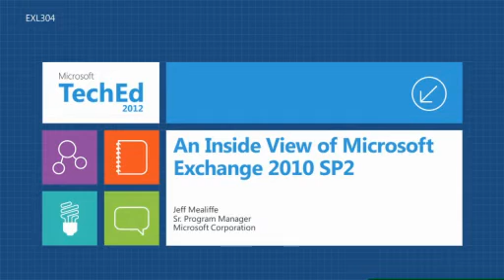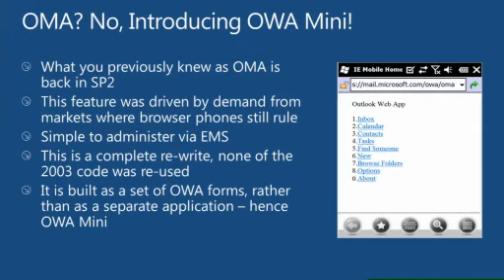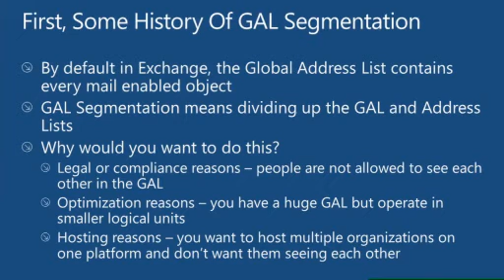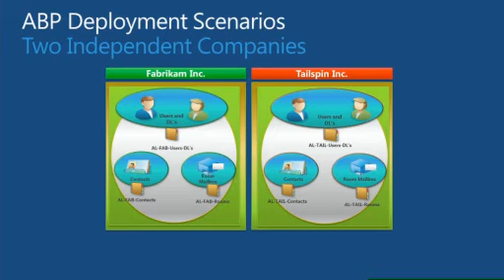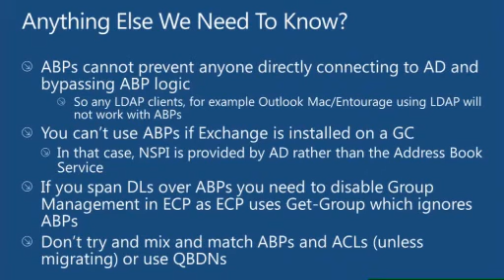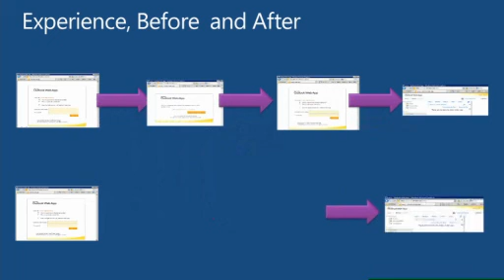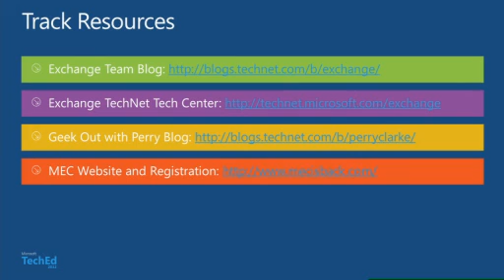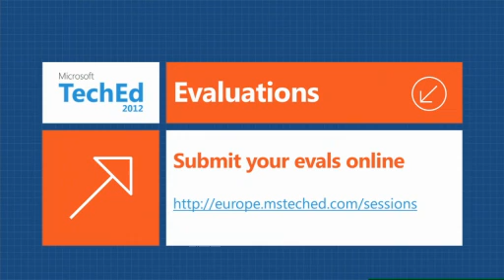An Inside View of Microsoft Exchange 2010 SP2 - EPC Group